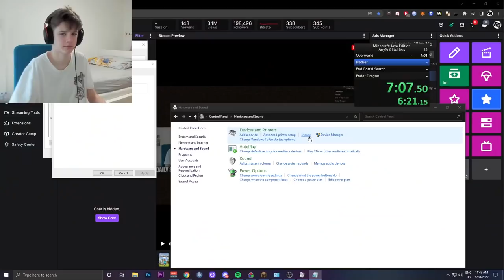BEST OF BOOSTBEND - LEDEN